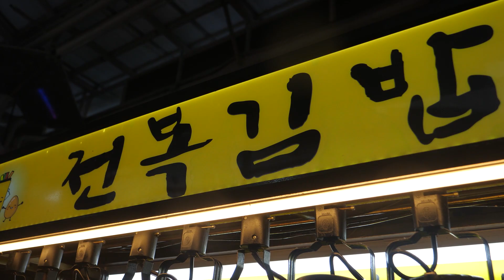전복 내장소스 계란말이 김밥 - 제주도 동문시장 Egg Rolls Gimbap with Abalone Intestine Sauce - Korean Street Food